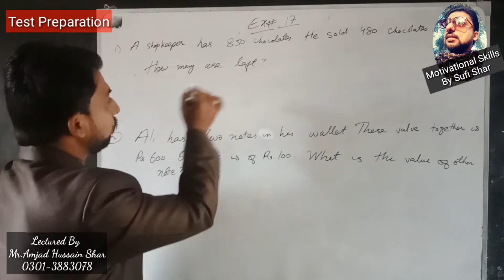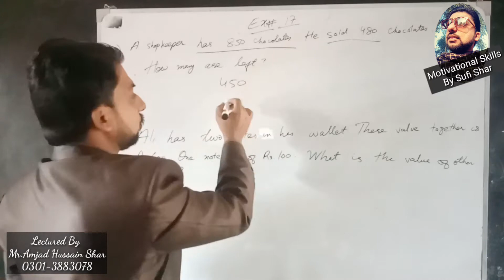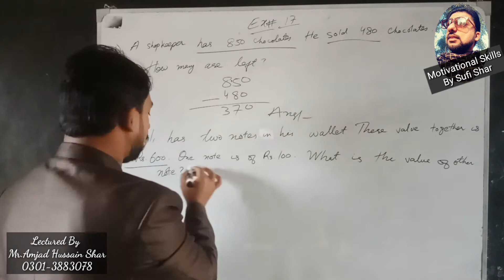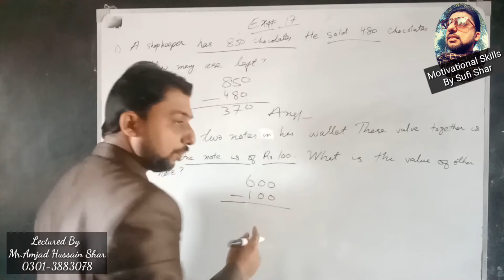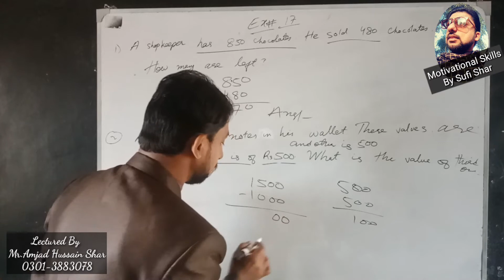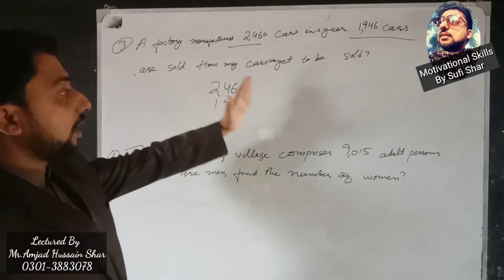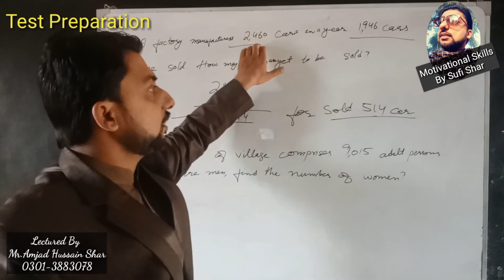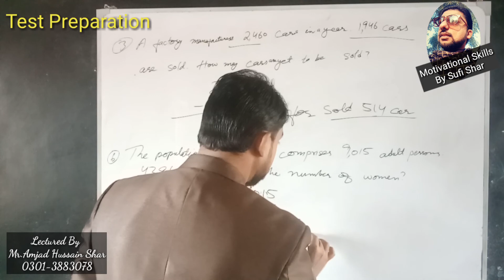Test preparation class 3 maths | PST JEST test Preparation | Substraction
Test Preparation Hints & guidelines | Teachers Job test Preparation | IBA test Preparation
👉 Notes r available through courier service
👉 Online classes @ Zoom for test Preparation
For Contact or Whatsapp
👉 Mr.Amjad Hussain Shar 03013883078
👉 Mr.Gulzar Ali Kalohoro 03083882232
Study of World Map | Study of Map | PST JEST Test preparation
Basics of Map | Study of Map | PST JEST Test preparation
Lectured By Mr.Gulzar Ali Kalhoro
Asmani books  | PST JEST Test preparation
class 3 | Place Value class 3
JEST Past test paper | Teachers Job test Preparation | IBA test Preparation
👉 For more test Preparation videos visit our YouTube page @Motivational Skills by Sufi Shar 👇 playlist for test preparation
JEST Past paper 22 & syllabus guidelines  | PST JST IBA NTS Test preparation | NTS Test
Past paper 61 & 21  | PST JST IBA NTS Test preparation | NTS Test
Lectured By Mr.Amjad Shar Urdu and Sindhi medium ✌️
Helpful for many types of
Test Preparation
PST JST HST EC SST NTS IBA